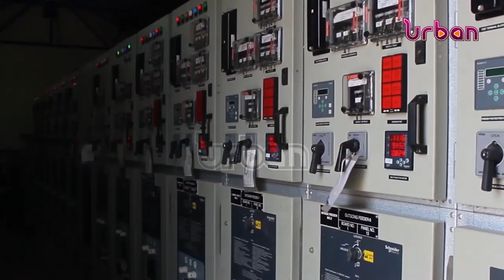Eng Dr Mugisha re appointed NWSC MD